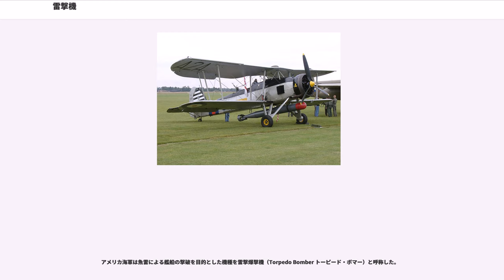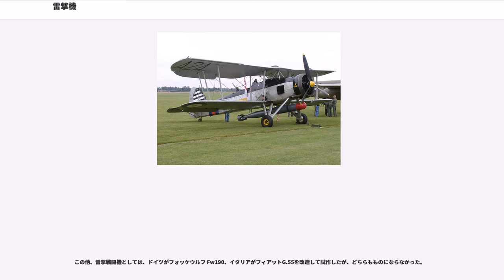雷撃機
雷撃機（らいげきき）とは、軍用機の一種。雷撃（航空魚雷による対水上艦攻撃、正式には雷爆撃）に特化した飛行機。通常、水平爆撃を兼務することができる。

航空機による艦船攻撃の手段が試行錯誤される段階において、魚雷攻撃が重要な手段と考えられるようになった。単純に爆弾を投下する水平爆撃と比べると、魚雷攻撃は艦船の水線下を攻撃できるというメリットがあり、攻撃対象の艦船の浸水による撃沈が期待できた。また投下後は一定深度を保って前進する魚雷は、水平爆撃により投下される爆弾などよりも命中率が高かった。

艦船攻撃の手段としてもうひとつ重要視されたのは、急降下爆撃であった。急降下爆撃は急降下により爆弾の投下高度が低くなるために着弾時に爆弾が持つ運動エネルギーが小さく装甲に対する貫徹力が低くなりがち（投下高度が同じなら当然急降下爆撃の方が運動エネルギーは大きくなるが急降下爆撃の投下高度は基本的に1,000メートル以下と低い）な反面、水平爆撃や雷撃よりも高い命中率が期待できた。そのため急降下爆撃は航空母艦（撃破できなくとも飛行甲板を使用不能にできれば戦力を大幅に削ぐことができる）、装甲の薄い巡洋艦以下の艦船に対しては広く有効な攻撃手段であるとされたが、装甲の厚い大型艦船に対しては決定打にならないと考えられることも多く、より確実な打撃を与えることができると考えられた雷撃と組み合わせて行われることもあった。

急降下爆撃用の機体に求められる性能は、急激な機体の引き起こしに耐えられる運動性と機体強度である。急降下による加速を抑える空力ブレーキもよく用いられる。雷撃用の機体に求められる性能は、重い魚雷を搭載するための搭載能力である。そのため両者の要求する性能の乖離は大きく、それぞれに異なる機体が用いられた。雷撃を行う機体は一般的に雷撃機（旧日本海軍では攻撃機）と呼ばれ、急降下爆撃を行う機体は一般的に急降下爆撃機や単に爆撃機と呼ばれた。

雷撃機は第一次世界大戦においてもイギリス海軍航空隊による一部使用例があるが、本格的に運用されたのは第二次世界大戦である。

第二次世界大戦後は近接信管など対空兵装の発達により、魚雷攻撃を含め航空機による敵艦への肉薄は一般的では無くなった。そのため対艦ミサイルのような別の攻撃手段に置き換えられた。もっとも誘導魚雷の発達によって、航空機による対潜水艦攻撃においては、魚雷は有効な手段となったが、その目的の機体は対潜哨戒機と呼ばれ、雷撃機とは呼称しない。

日米英といった海軍国では、雷撃戦を想定した航空機を開発配備していた。その他の国でも陸上用の爆撃機に魚雷を搭載して運用することがあった。

アメリカ海軍は魚雷による艦船の撃破を目的とした機種を雷撃爆撃機（Torpedo Bomber トーピード・ボマー）と呼称した。

TBは雷撃・爆撃を行える機体 () であることを意味する符号であり、DやFは開発・生産を行った会社の符号である。このほか、PBY カタリナが魚雷2本の搭載能力をもっていたが、実戦で雷撃任務に就いたことはなかった。また、陸軍も一時期マーチン B-26などの中型爆撃機による雷撃を行ったが、後に反跳爆撃に切り替えた。

日本海軍では急降下爆撃の能力をもたない代わりに大型爆弾または魚雷を搭載可能で長距離の作戦が可能な爆撃機を艦上攻撃機と呼称した。

重い魚雷を搭載可能な上に急降下爆撃が可能な強度をもった機体の航空機は、エンジン出力の不足によって第二次世界大戦後期までは作ることができなかった。したがって、次の2種類の名称の機体に分かれた。

艦上攻撃機の例

九六式陸上攻撃機と一式陸上攻撃機は、他国と日本陸軍では大型（ないし中型）爆撃機と称されるべき機体であるが、日本海軍の定義では雷撃が可能、かつ急降下爆撃ができない大型機なので、「攻撃機」に分類された。

陸軍の四式重爆撃機「飛龍」の一部が、台湾沖航空戦以降はいくつかの部隊（飛行第7戦隊、飛行第98戦隊など）において、海軍の航空魚雷を搭載し、海軍の指揮下に入って雷撃機として使用された（海軍では、雷撃機型の四式重爆撃機「飛龍」のことを、「攻撃機・靖国」と呼んだ）。

創成期に、横須賀工廠の造兵部は飛行機を造り、造機部はエンジンを造った。しかし航空機用鋼材の熱処理一つとっても情報がなく、グラインダー工具も買い集めることから始めるなど苦労の連続だった。将校が飛行器操縦を習得し、さらに飛行器制作にまでも挑んでいた。とにかく航空機が制作できるようになったのは1914年（大正3年）夏ごろからだ...